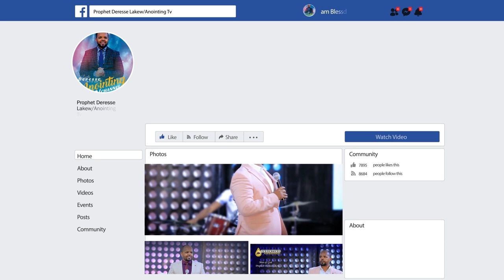ሊታይ የሚገባው አነጋጋሪ ትንቢት...||MAN OF GOD PROPHET DERESSE LAKEW